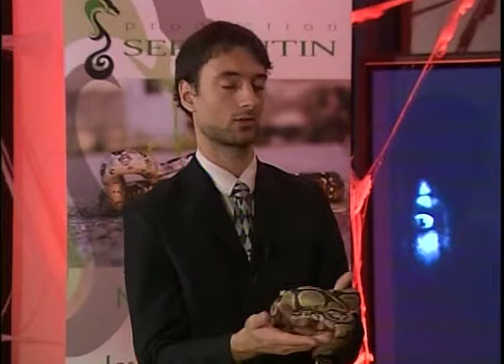Nicolas Simard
Production Serpentin